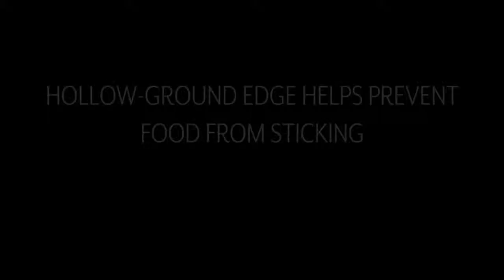6 Innovative Kitchen Tools You Must buy Put To The Test on GD